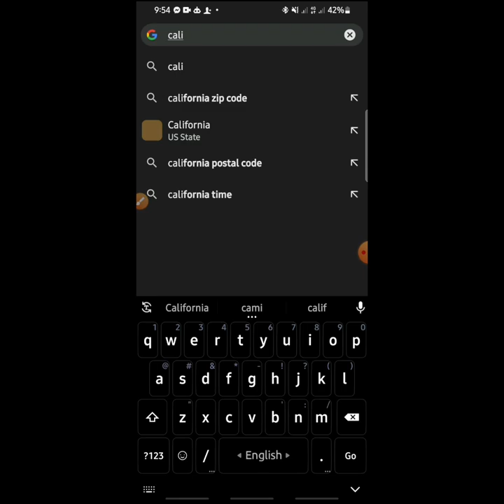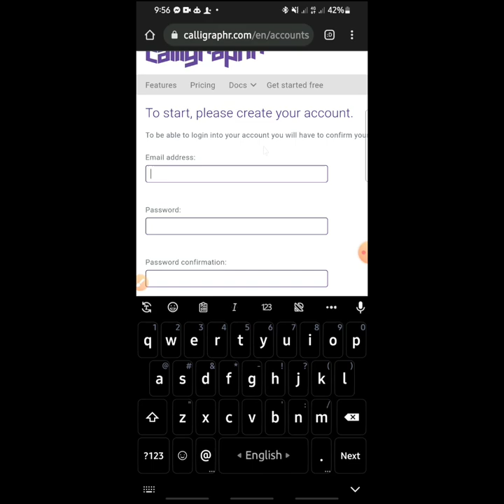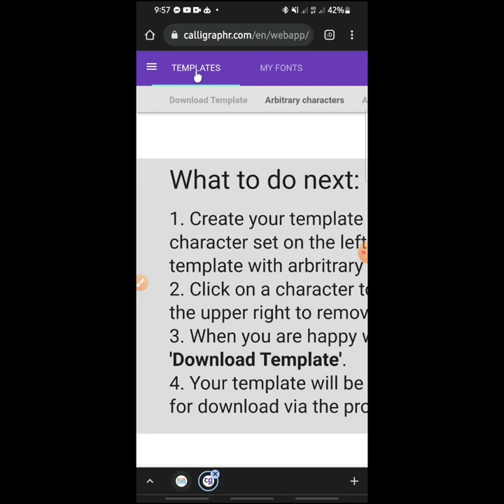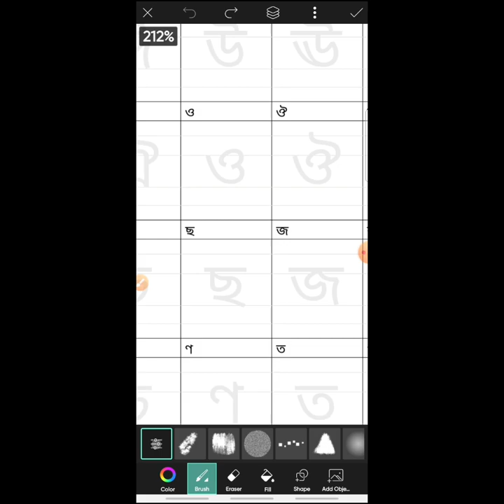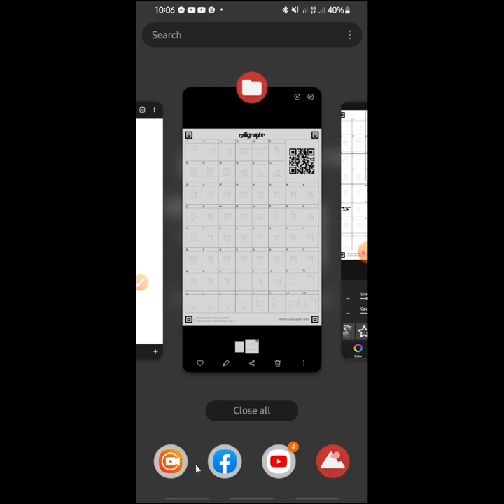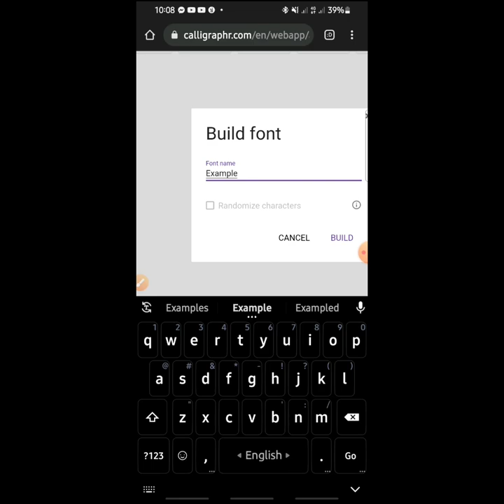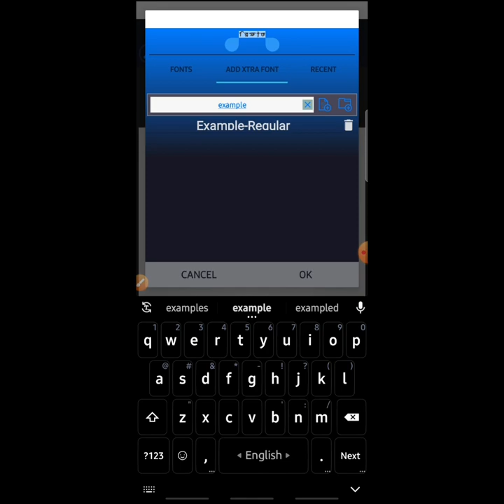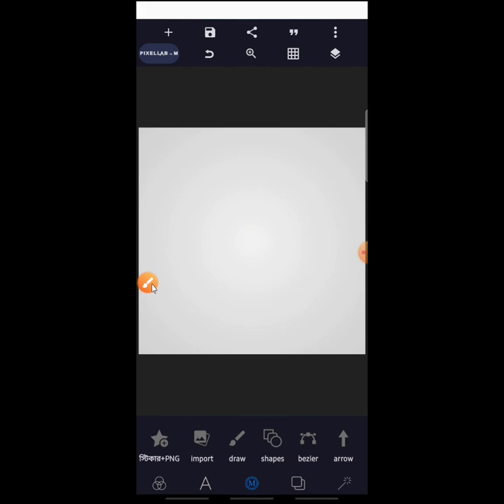ফন্ট বানান মোবাইল দিয়ে। বাংলা ফন্ট তৈরি করুন মোবাইল দিয়ে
ক্যালিগ্রাফার ওয়েবসাইটঃ

টেম্পোরালি ইমেল ওভেবসাইডঃ